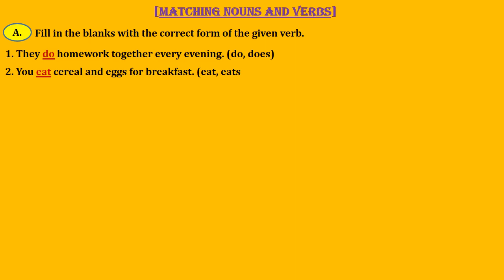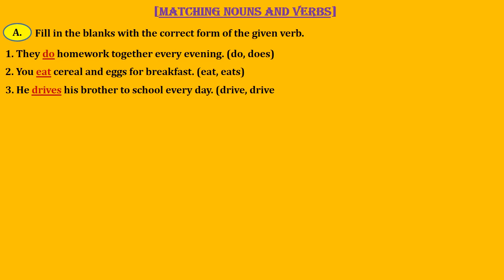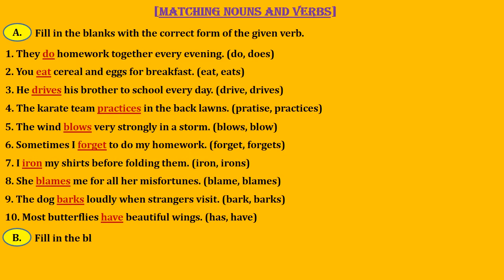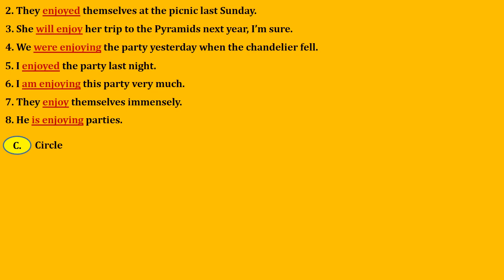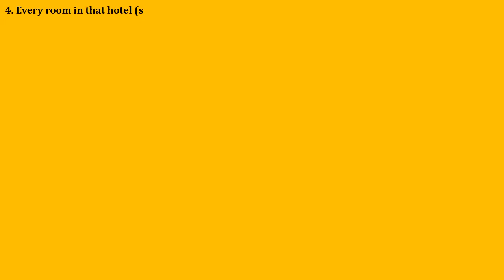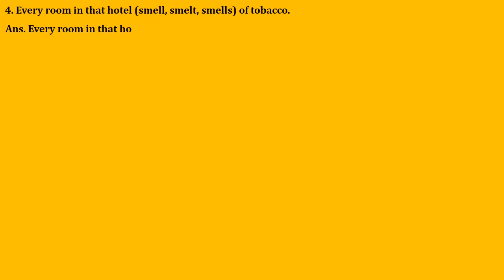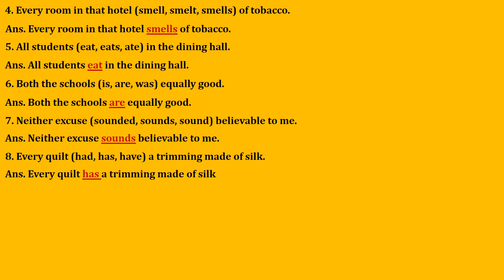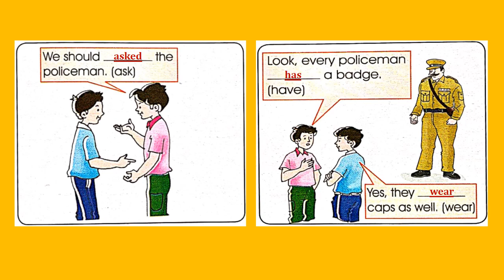MATCHING NOUNS AND VERBS | Chapter 10 | Class 3 English Grammar Book Solutions | CBSE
The grammar "Matching Nouns And Verbs" is part of the NCERT/CBSE Class 3 English Chapter 10 Learning Grammar and Composition book. This video will help a lot solved Learning Grammar and Composition book complete question answers both students and parents for easy understanding of the chapter.